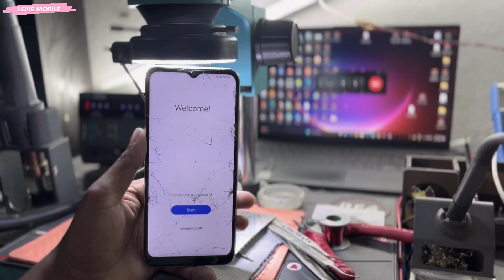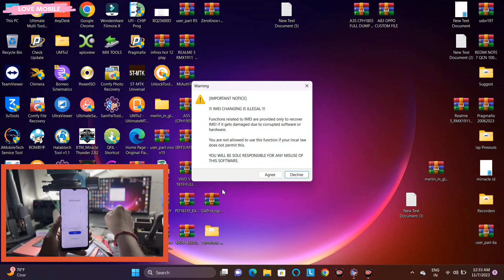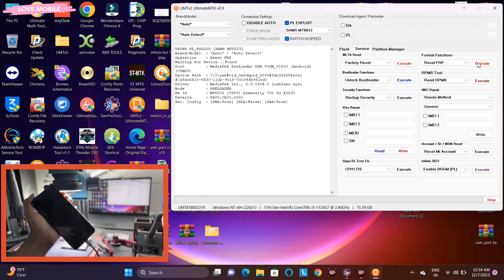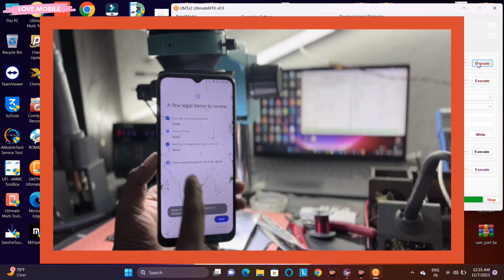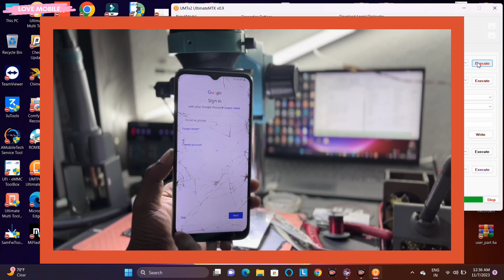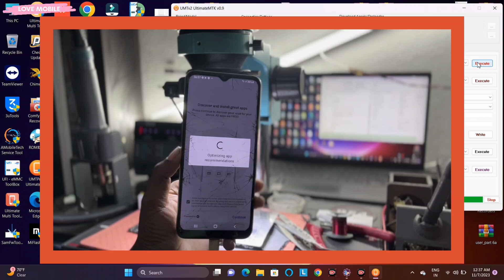Samsung A22 5G Frp Unlock By Umt Dongle Latest Security 2023 || Without Phone Open And Test Point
Your Quieries -

Samsung A22 5G Frp Unlock By Umt Dongle

Samsung A22 5G Frp Unlock

Samsung A22 5G Frp Unlock Without Phone Open

Samsung A226B Frp unlock

 Samsung A226B Frp unlock by Umt Dongle

Samsung A226B Frp unlock Without phone open

Samsung A226B Frp unlock latest Security 2022

Samsung A22 4G Frp unlock latest Security 2022